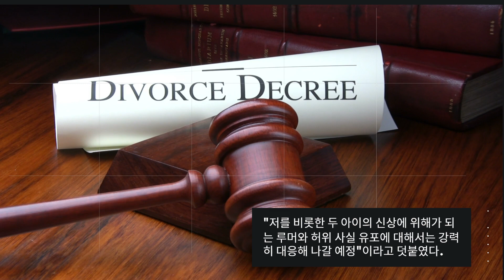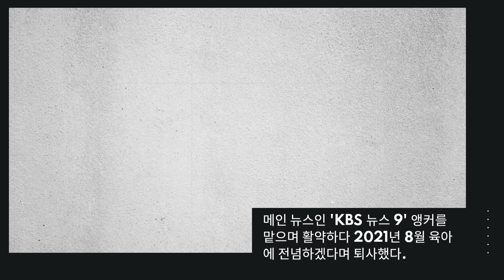이혼 최동석 "박지윤 귀책 아니다…과거글 억측땐 강경 대응"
최동석 전 KBS 아나운서가 이혼 발표 후 쏟아지고 있는 억측에 대해 강경 대응하겠다는 입장을 밝혔다.